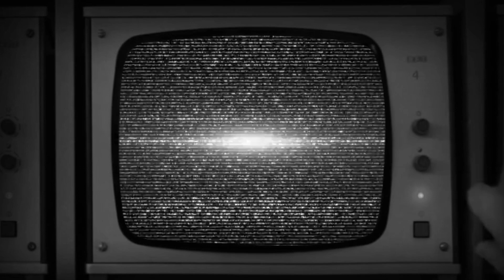Goodbye Nova - People Are Strange (The Doors Cover)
Follow Goodbye Nova online!

Produced by Brock Bentley and Rev. Tom Chandler
Engineered by Brock Bentley and Rev. Tom Chandler
Mixed and Mastered by Rev. Tom Chandler
Recorded at Red Dog Studios (Montrose, CA) &
Sub-Level Studio (Cedar City, UT)

Written by Jim Morrison, Robert Kreiger, Raymond Manzarek, John Densmore/Xavier Atencio, Norman Baker.

Video by Sahan Tharaka